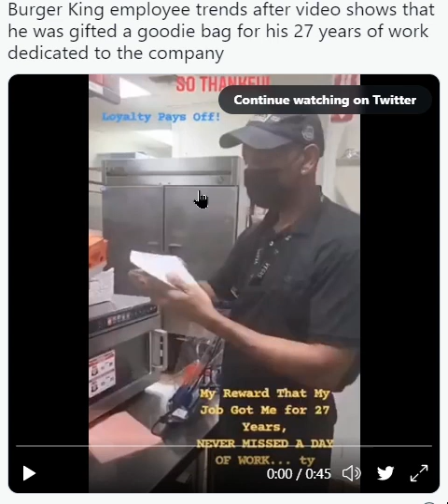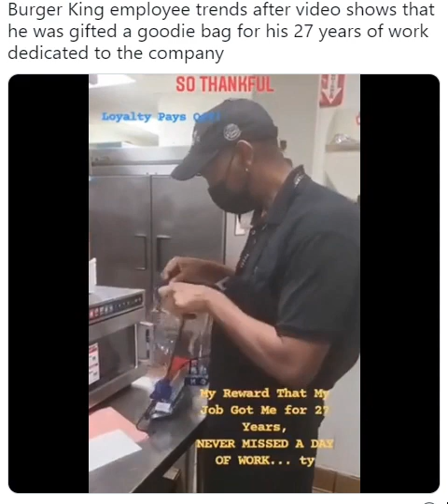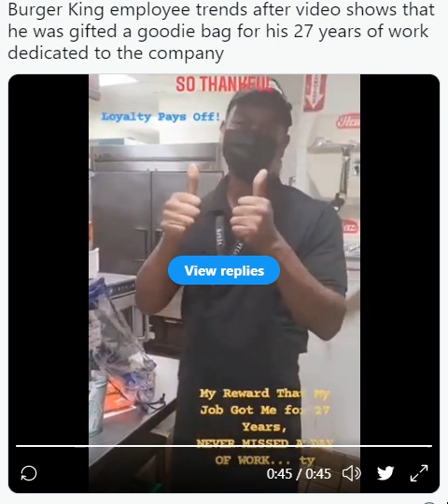Burger King Employee 27 Years Without a Sick Day...And Got THIS | Web Learning Pro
Incredible story about a humble Burger King worker, Kevin Ford, seen in a viral video receiving a movie ticket, pens, and candy for putting in 27 years apparently without ever taking a sick day.  This is a great story!!!

My "break-up" story with coffee...

Promote the leading marketplace for freelance services.

The information on this YouTube Channel and the resources available are for educational and informational purposes only.  I may get commissions for purchases made through links in my content.